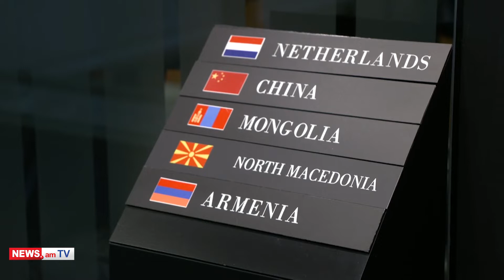Արմեն Սարգսյանը հանդիպել է Ուկրաինայի վարչապետ Օլեքսի Հոնչարուկի հետ